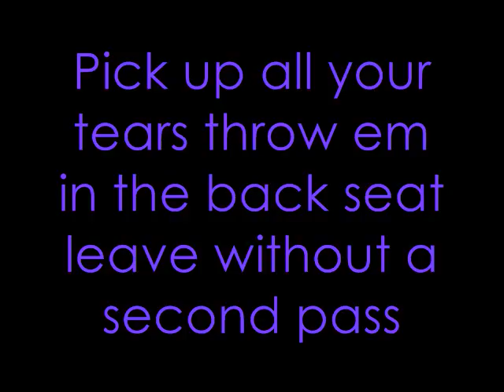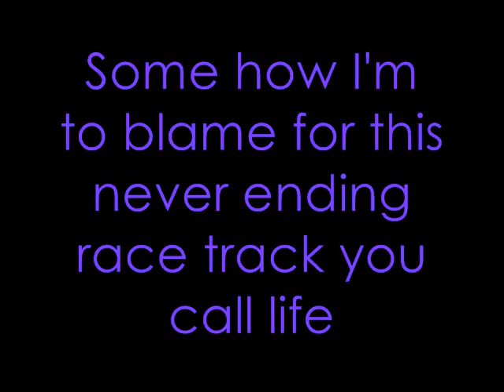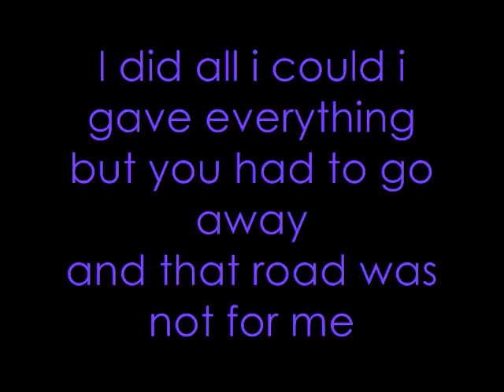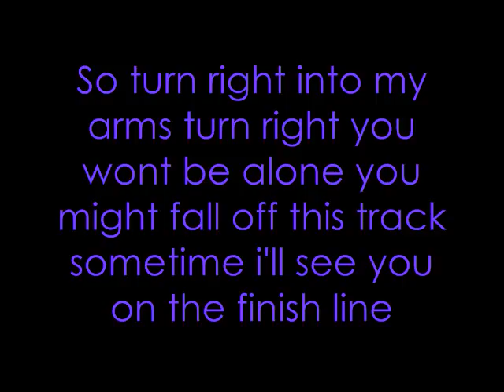"Turn Right" - Jonas Brothers - Full HQ + Lyrics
Lyrics on Screen and if your going to use my lyrics that i had to had type please just credit me